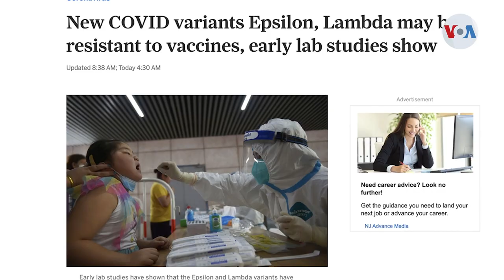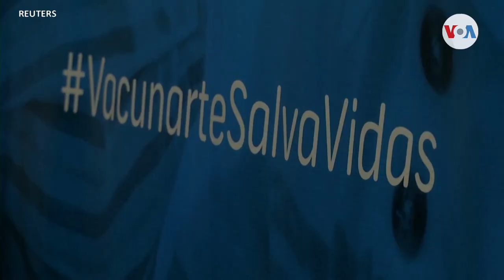Preocupan nuevas variantes del COVID 19 en el horizonte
Crece la preocupación en Estados Unidos y en el mundo por la aparición de nuevas variantes que, por ser más contagiosas y resistentes a las vacunas, podrían poner en riesgo los esfuerzos hechos hasta ahora en la lucha contra el COVID-19.

¡Visítenos!